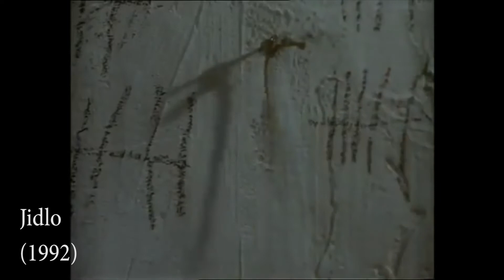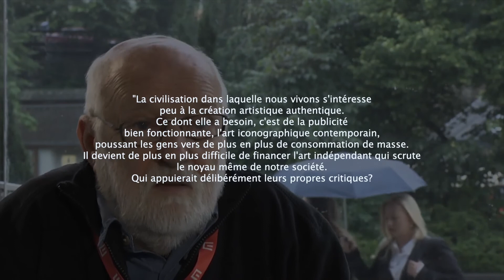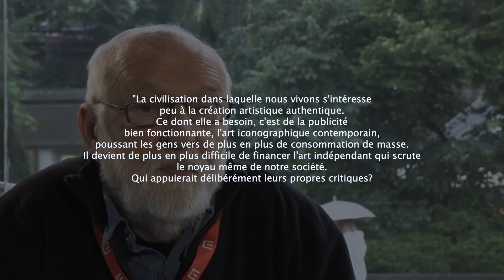Introduction à Jan Švankmajer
Bonjour, bonsoir à tous. Aujourd'hui un mini docu réalisé dans le cadre du lycée en cours de cinéma sur un réalisateur qui me tient à cœur : Jan Švankmajer.

Ecriture, photos, montage par Arthur Valois--Lagourdette, Ilias Van De Velde & Samuel Vitry.